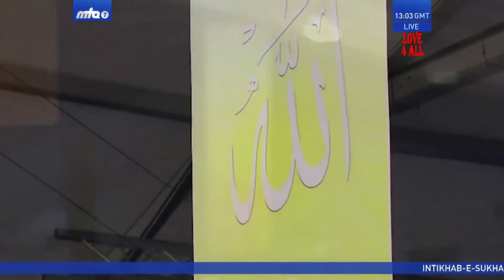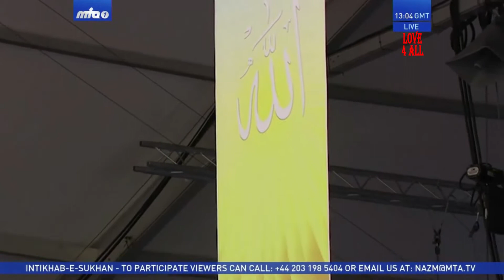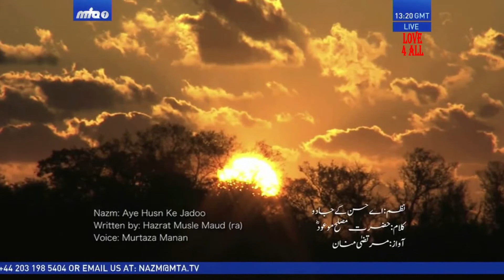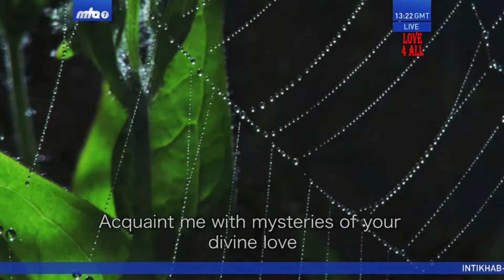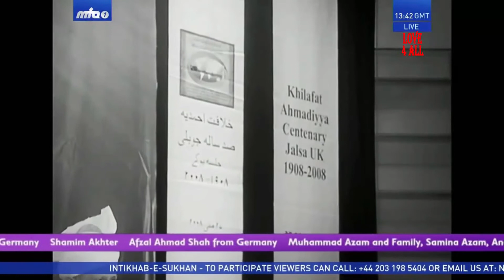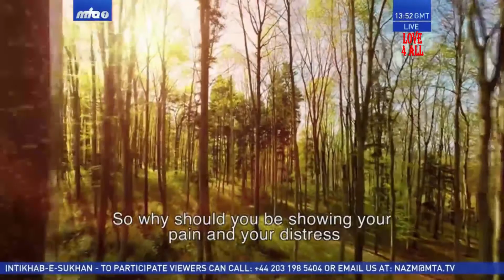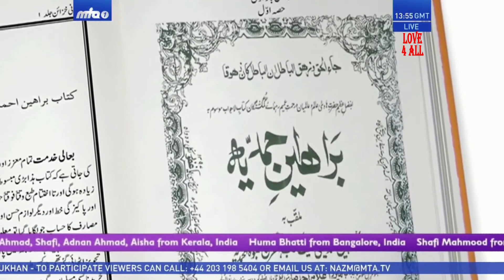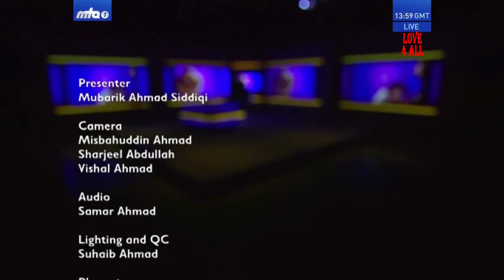Intikhab-e-Sukhan 13 May 2017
MTA.TV
Alislam..org